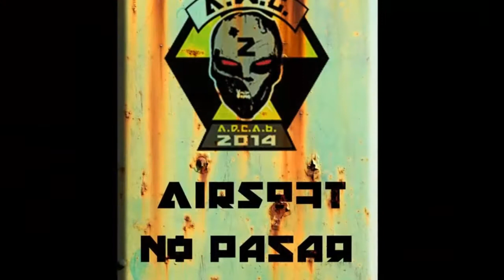AWG Z 2014 DIA 1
Evento nacional de Airsoft en Mondoñedo cerca a la ciudad de Bogotá D.C.

11-12 de Octubre  AWG

La cura al virus a sido localizada en la Zona, muchos desean tenerla, pero nadie sabe con que se encontrara